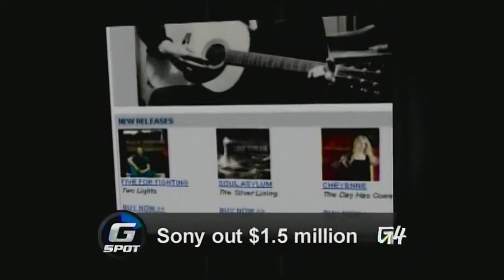X-Play Episode 413 / #6069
"The Roman Ping-Pong Orgy Episode"

On today's episode of X-Play, Adam Sessler and Morgan Webb review Rockstar's Table Tennis (X360), Guilty Gear: Dust Strikers (DS), Legend of Heroes II:  Prophecy of the Moonlight Witch (PSP), Rise & Fall: Civilizations at War (PC), and give us a special dual segment on Games for Kenneth Skilling and Jeffrey Lay, such as Grand Theft Auto: San Andreas, New Super Mario Bros., The Sims and Super Mario Sunshine.

Also featuring a G-Spot 'Feed' segment with Layla Kayleigh

Harness your inner Wookie and poison a squirrel.